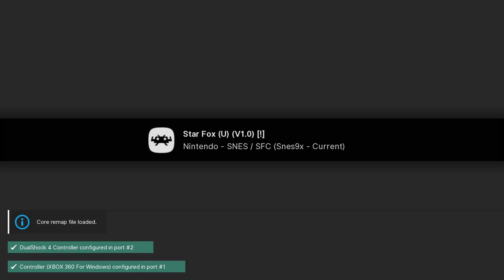Star Fox - SNES playthrough (Level 1 Difficulty) (recorded 2023-02-19)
During this playthrough I played through the game on the level 1 difficulty path.